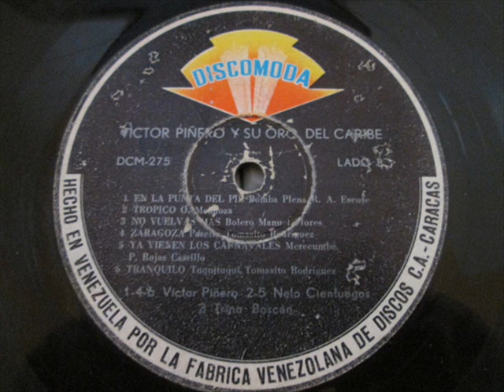Orq Los caribes Ya vienen los carnavales 1.960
Nelo Cienfuegos vocaliza este merecumbe autoría de:Pedro Rojas Castillo.